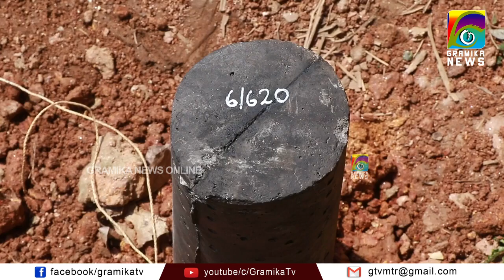വിമാനത്താവള റോഡ് വികസനത്തിന്‍റെ ഭാഗമായുള്ള സര്‍വ്വേക്കെതിരെ മമ്പറത്ത് പ്രതിഷേധം